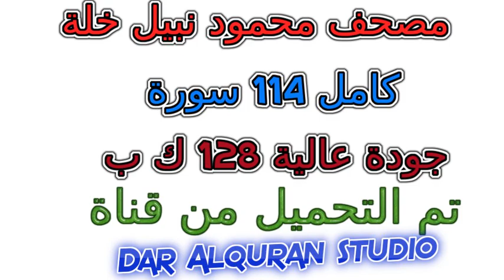مصحف محمود نبيل خلة سورة رقم 080 عبس